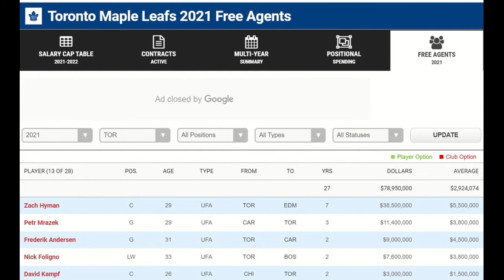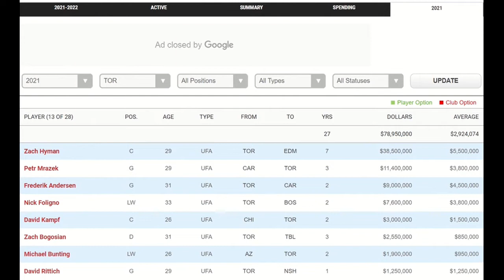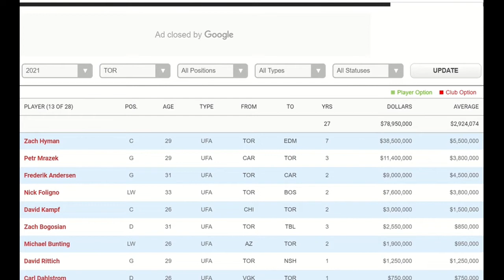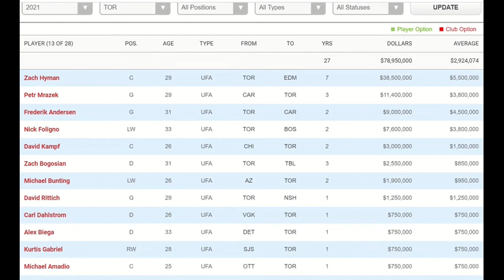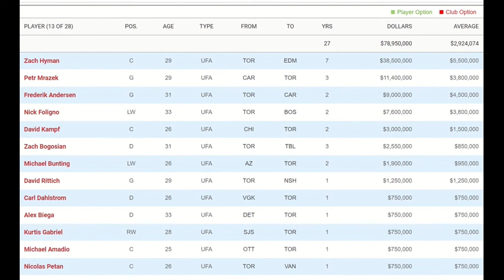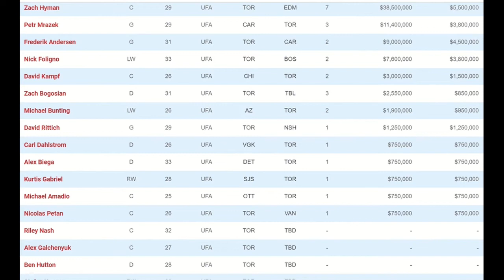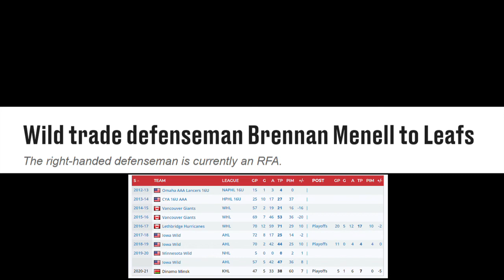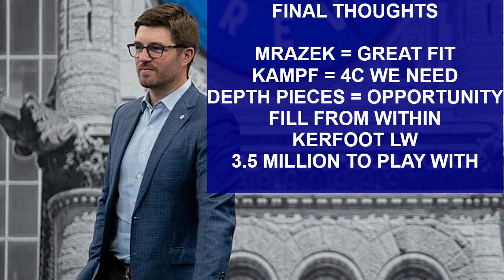LEAFS REPORT - Toronto Maple Leafs and NHL Free Agency Recap and Reaction!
Day 1 of NHL free agency is done and here is what went down with the Toronto Maple Leafs!